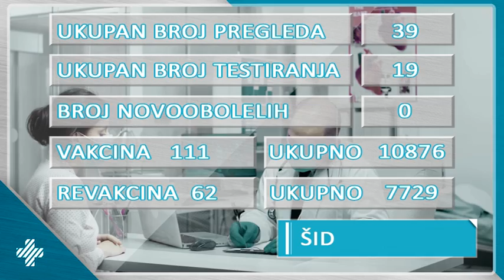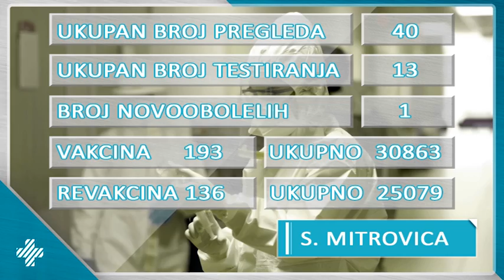Stanje u Kovid ambulantama u Sremu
U nastavku Novosti pogledajmo kakvo je stanjee u kovid ambulantama ali i kako protice proces imunizacije u sremu